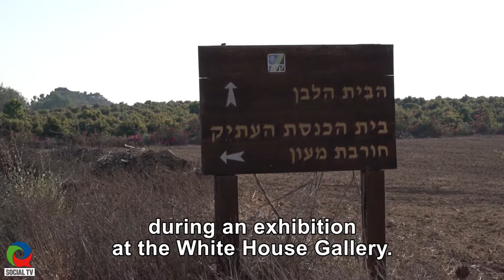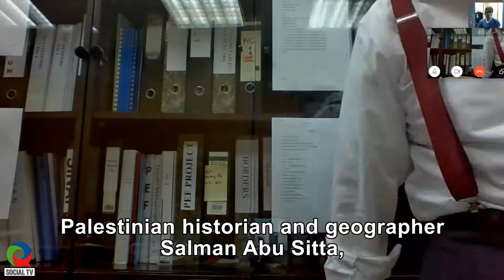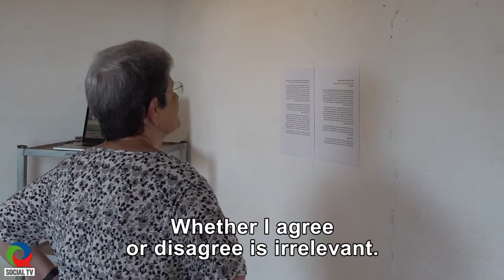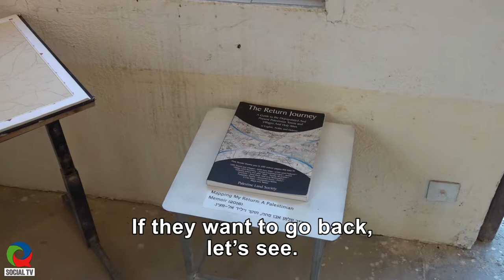Exhibition: From Here and There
An exhibition held at the White House Gallery at Kibbutz Nir Oz, which presented testimony about the deportation of residents of the Palestinian village to a kind that resided on the site, sparked an argument among the exhibitors about the fear of exercising the Palestinians' right of return. The White House, founded by Ahmed Abu Satha, a resident of Ma'ayan, whose grandson now lives as a refugee in Khan Yunus, was interviewed.
, Also interviewed Salman Abu Setha, a geographer and historian who was deported from Ma'ayan at the age of 11, is now living in England, and Ayelet Ram, an ambulance driver from a Kibbutz nearby, whose parents lived in the white house after 48' and other visitors.
The exhibition included maps, photos and videos with testimonies from the village's expulsion, which deal with the history of the place, with reference to Jewish and Palestinian residents for the possibility of living in a shared spaces.